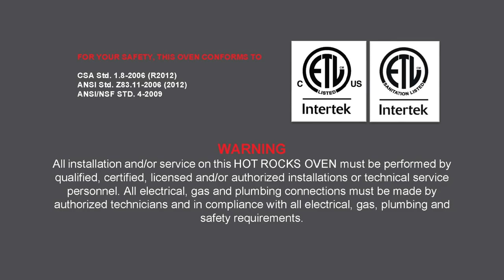WIRE MESH REPLACEMENT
This video explains how to change a damaged mesh on the entry or exit conveyor.